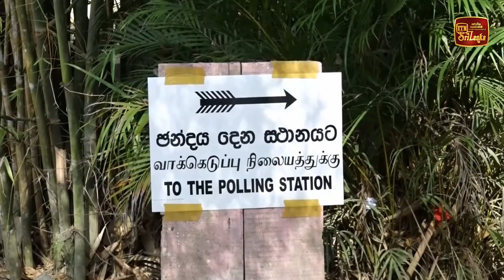දිගාමඩුල්ල නවතම තත්ත්වය - 2024 ජනාධිපතිවරණය